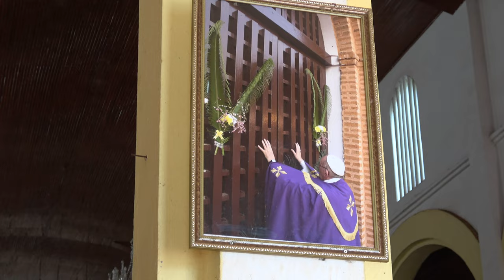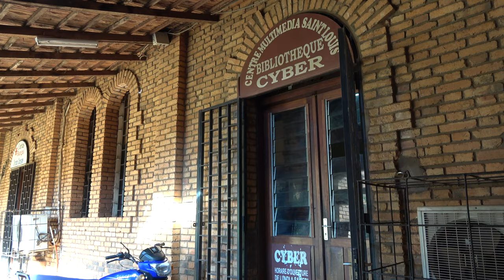Arrival to Bangui, Central African Republic